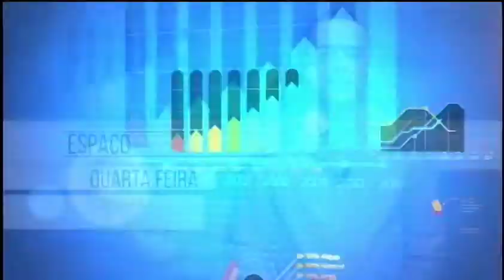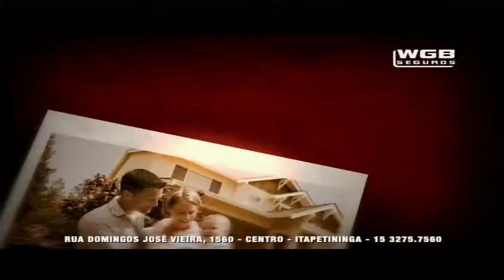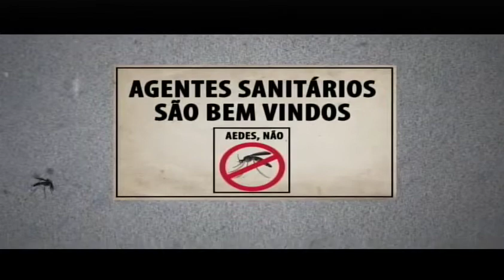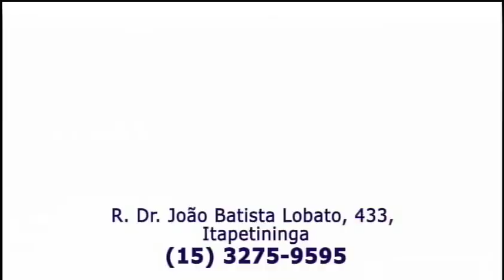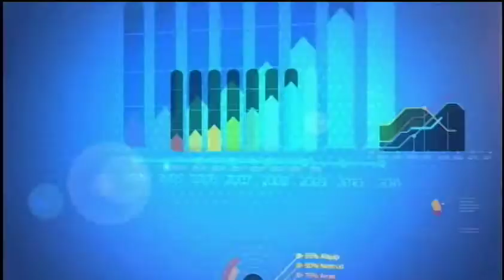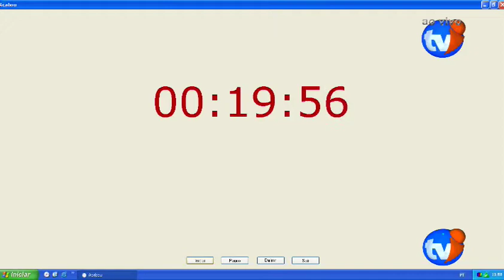TELESCOPIO 27/09/2016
ENTREVISTA COM OS 4 CANDIDATOS A PREFEITOS DE ITAPETININGA